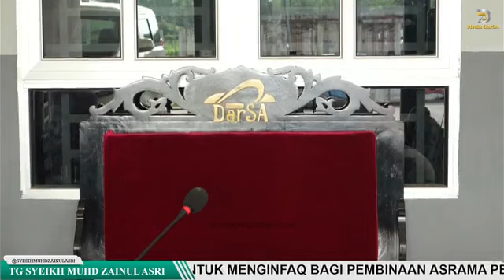syeikh zainul asri - jihad dalam bentuk Islam makna Dan kefahaman